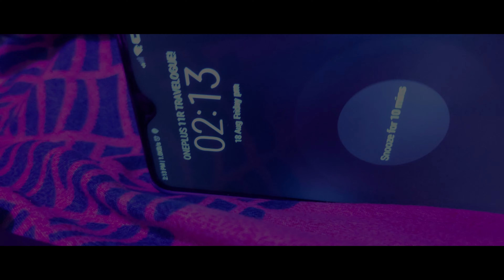ONEPLUS 11R - CINEMATIC VIDEO | TRAVELOGUE @4K 60FPS - RETH DAM, KALAHANDI- ODISHA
Hello friends. Here is the Video Recording test of Oneplus 11R. The video is shot at 4K 60 FPS and a few shots are slowed down to 50 percent.

A video shot on Nord 3 is already out on our channel so you guys can compare the results.
By the way, a quick comparison video between Nord3 and 11R will be out soon.